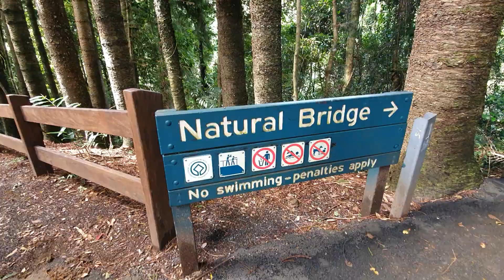Bitcoin Cash Next Price Target Prediction in natural rain forest. It just getting started.